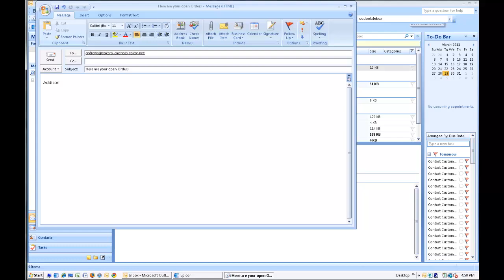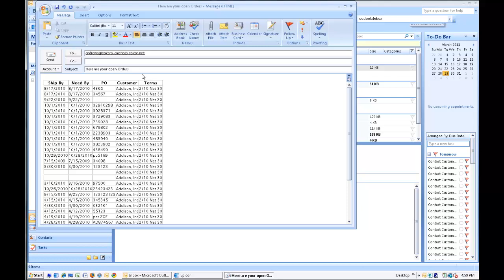Epicor ERP 9 Demo and Training Video Site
Find product demonstrations, training videos, and answers to many Epicor ERP questions.
Discover shortcuts, tips and tricks that will save you time and resources by fully leveraging and utilizing your Epicor ERP Software

We have a new version of this video that is based on the latest Epicor 10 version here:

Site produced by Clients First Business Solutions.